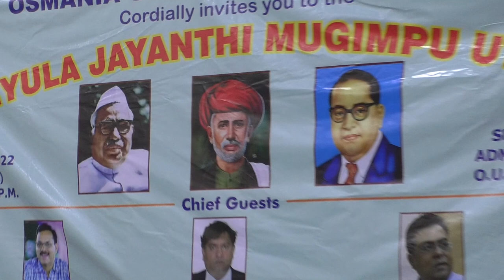Mahaneeyula Jayanthi Mugimpu Uthsavalu | Shahnawaz Qasim | Osmania University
Osmania University SC ST Cell, BC Cell, Minorities Cell in collaboration with Dr. BR Ambedkar Research Centre has organised Mahaneeyula Jayanthi Mugimpu Uthsavalu to celebrate birth anniversaries of Dr. Babu Jagjeevan Ram, Mahatma Jyoti Rao Phule and Dr. B.R. Ambedkar